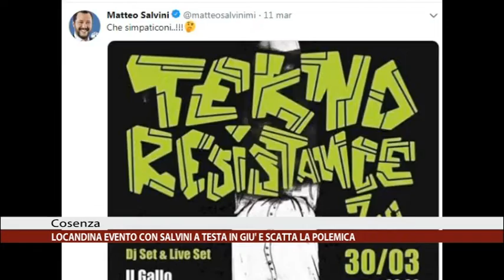Calabria News 24 Informa - edizione del giorno